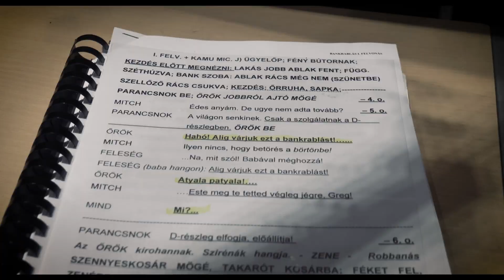Komédia egy bankrablásról - BACKSTAGE 2.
2022. Október 1-től a Thália Színház műsorán.